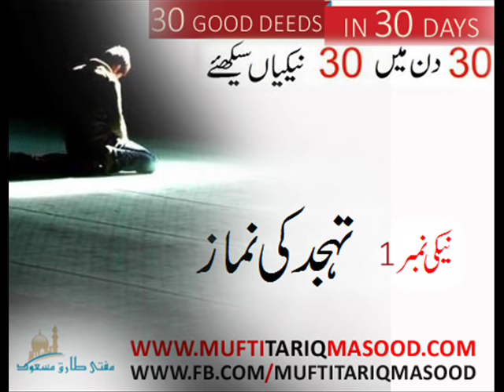Neki 1 - Tahajjud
Importance of Tahajjud by Mufti Tariq Masood Sahab, Hadees about Tahajjud